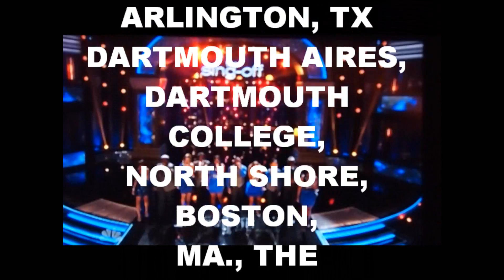AFRO BLUE, 'I BELIEVE I CAN FLY,'R KELLY 'FLY,' NICKI MINAJ ft. RIHANNA,SING OFF SEASON 3, HD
UPLOADED BY: Sophistafunkband Check out other videos AND 'TELL MY BABY' FROM 2011 SAMMY AWARD WINNING ALBUM 'TWENTYELEVEN,' You might be interested in all previous Pentatonix performances in one video. Pentatonix Medley Remix